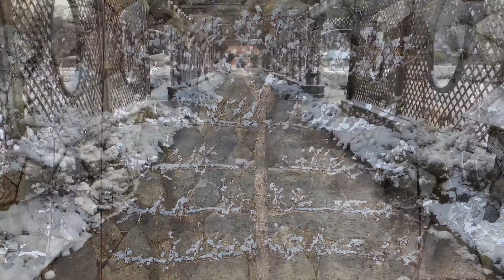CHRISTMAS DAY BILTMORE ESTATE, Lots of snow! Asheville, NC | 4K Video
Asheville had a white Christmas this year! Short video showing Biltmore in the beautiful fluffy snow.